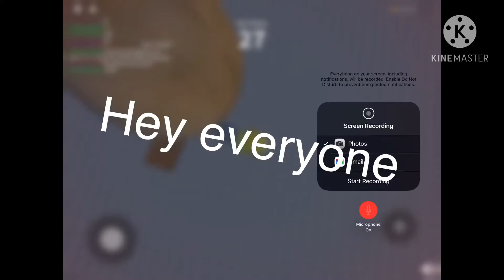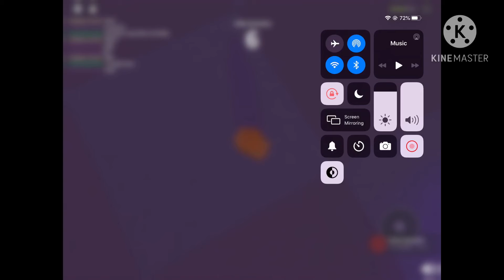Playing survive the disasters in roblox/Survive the disasters/Sammy IS COOL